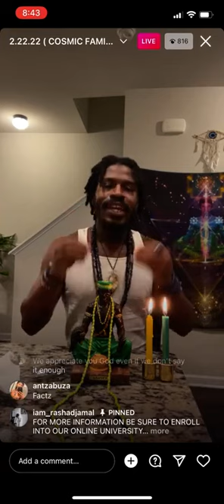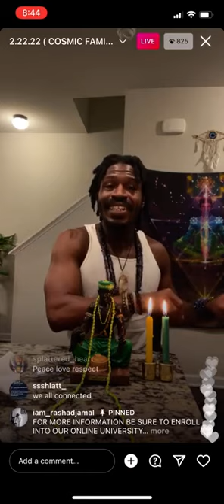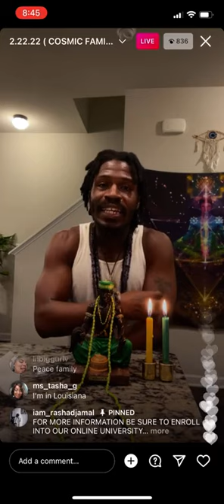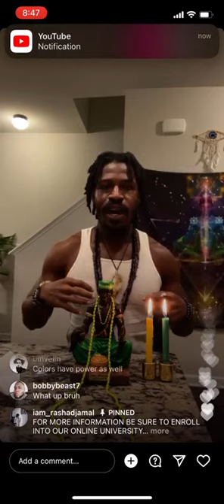Rashad Jamal SPEAK ABOUT PAPA LEGBA HISTORY ORESHES ENTITIES DIETIES ANSESTEERS LIVE IG...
If you wantet to find information how to acces your abilities here it is open all 7 chakras and then you must seek to find moree you will find if you are ready  meditation is important
you can Find more meditations from Rashad jamal on his University Website If you want to learn full information join the University Website.